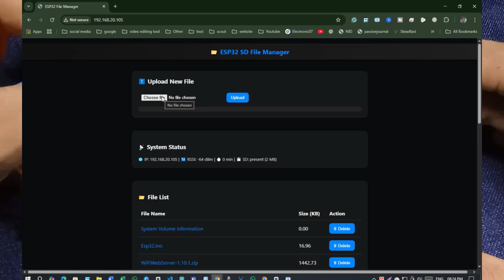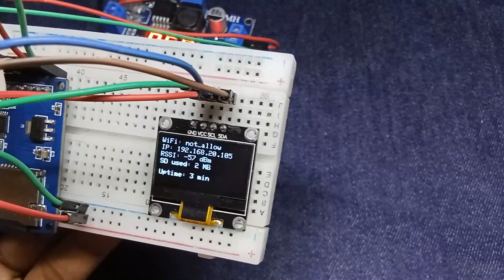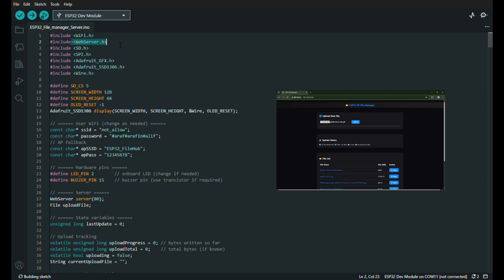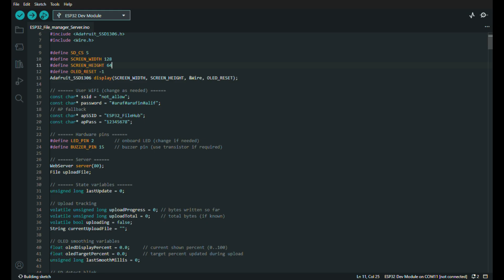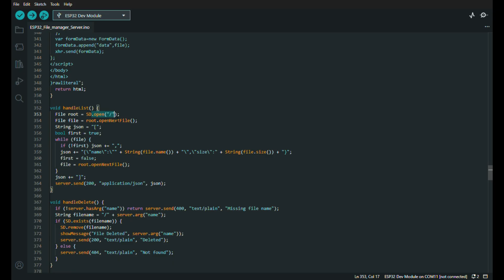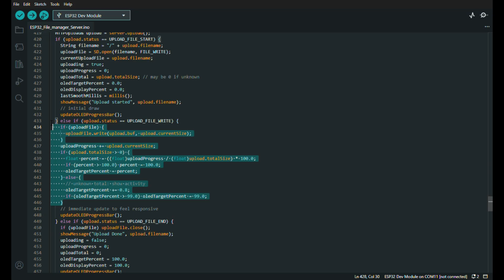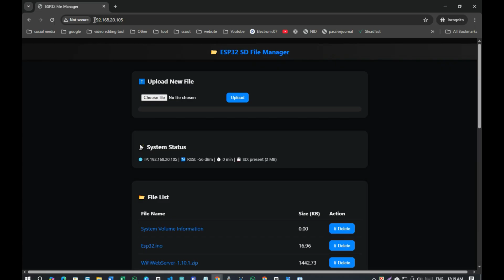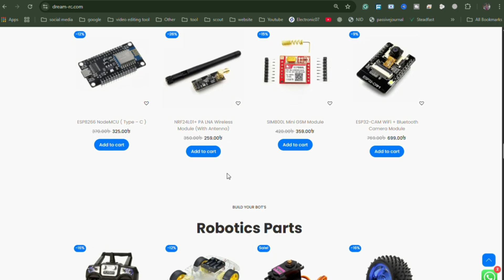ESP32 দিয়ে বানিয়ে ফেলুন FTP Server | OLED ডিসপ্লে ও SD কার্ড ফাইল ম্যানেজার সার্ভার | ElectriTrend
এই ভিডিওতে আমি দেখিয়েছি কিভাবে একটি ESP32 WiFi File Manager / FTP Server তৈরি করা যায়,
যেটি SD Card Storage ব্যবহার করে লোকালি ফাইল আপলোড, ডাউনলোড ও ডিলিট করতে পারে —
একদম ক্লাউড ছাড়াই! ⚡

এই প্রোজেক্টে ব্যবহার করা হয়েছে OLED ডিসপ্লে ফাইল আপলোড প্রগ্রেস দেখানোর জন্য
এবং একটি Modern Web Interface, যার মাধ্যমে আপনি সহজেই আপনার ডিভাইসের ফাইলগুলো ম্যানেজ করতে পারবেন।

💾 Project Files, Circuit Diagram & Codes

আপনি শিখবেন —

✅ ESP32 দিয়ে SD Card Module কানেক্ট করা
✅ OLED Display (SSD1306 I2C) তে রিয়েল-টাইম আপলোড প্রগ্রেস দেখানো
✅ HTML + CSS + JavaScript দিয়ে লোকাল Web UI তৈরি করা
✅ File Upload, Delete, এবং Auto Refresh সিস্টেম বানানো
✅ SD Card থেকে যেকোনো ফাইল (txt, jpg, mp4, zip ইত্যাদি) ট্রান্সফার করা
✅ ESP32-কে Local Wi-Fi Network এর মাধ্যমে সার্ভার হিসেবে চালানো
✅ IP Address Access করে ওয়েব সার্ভারে লগইন করা

🧰 Components Used

⚙️ Project Features

🔹 File Upload, Download, Delete (All File Types Supported)
🔹 Real-Time Upload Progress Bar
🔹 Auto Refresh File List
🔹 File Size Display in Table View
🔹 OLED Display Integration (Upload Status)
🔹 Local WiFi Access

🔮 ভবিষ্যত আপডেট

🔸 File Encryption & Password Protection
🔸 Global Web Server
🔸 Multi-User File Access System
🔸 Mobile App Interface (Android + iOS)
🔸 ESP32 FTP Access Over Internet

👍 ভিডিওটি ভালো লাগলে Like দিন
📤 ভিডিওটি Share করুন যাতে অন্যরাও শিখতে পারে

Connect with ElectriTrend